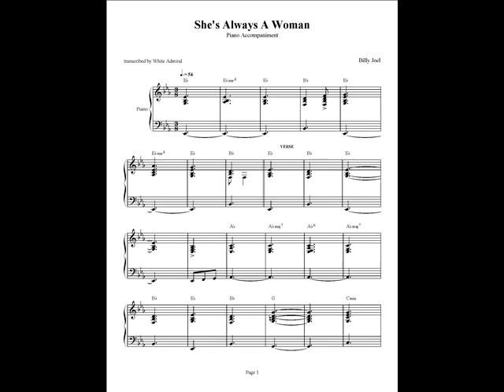She's Always A Woman - Billy Joel - Piano Accompaniment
"She's Always a Woman" is a song from Billy Joel's 1977 album The Stranger. The level of difficulty is intermediate.